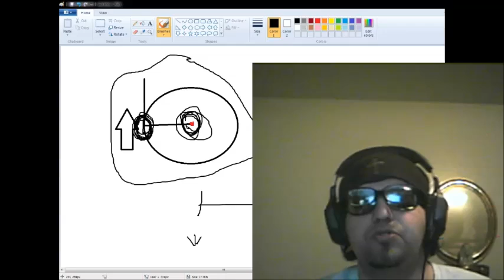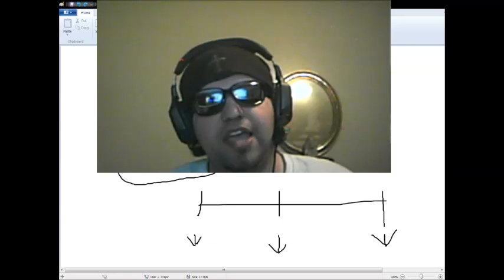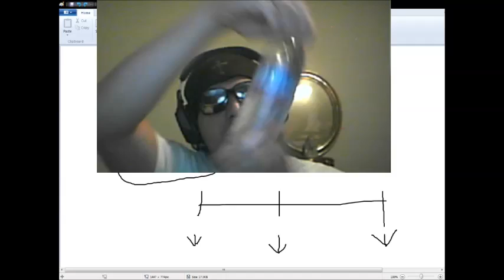Centrifugal Force Debunked Proof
"Centrifugal force is an outward force apparent in a rotating reference frame; it does not exist when measurements are made in an inertial frame of reference."

Translated means, we have no way to explain it because we are morons.  So instead, we just try to avoid it so we still look like we know what we are talking about.